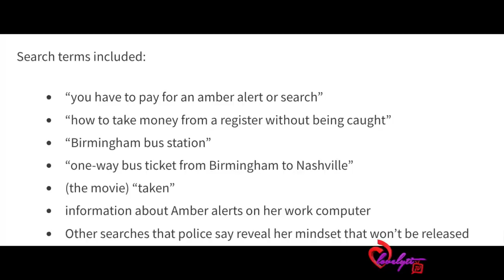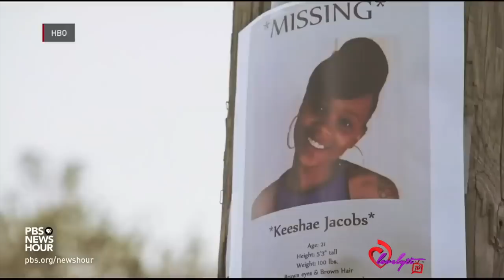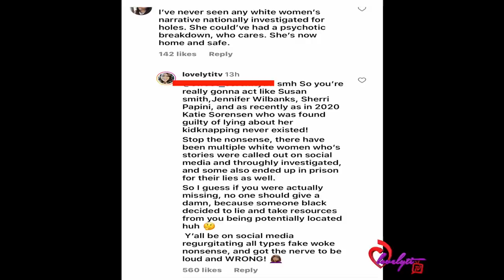PD Confirm Carlee Russell Researched Amber Alerts & How to steal money then FAKED Her Disappearance